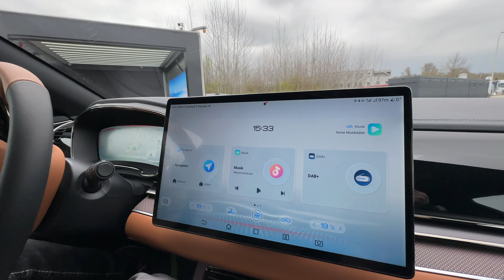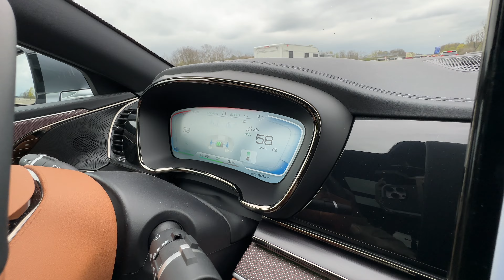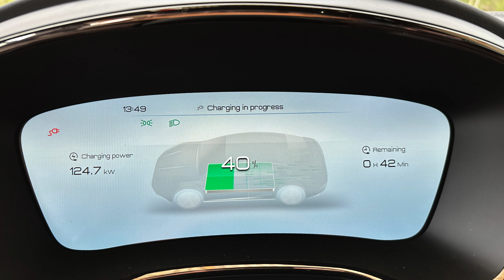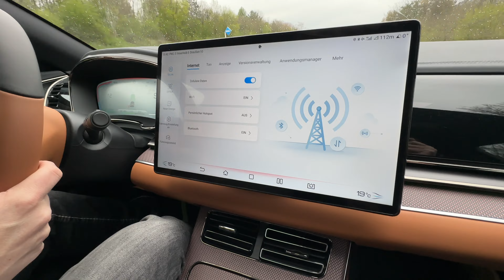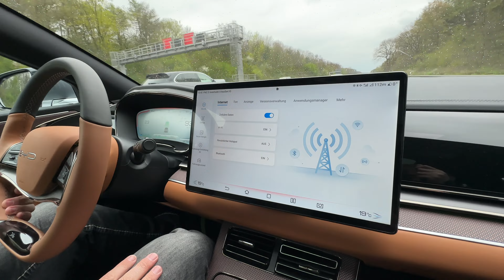BYD HAN TESTEN KANN ER ÜBERZEUGEN?!? 🔋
Ich habe vom Autohaus Senger aus Köln den BYD HAN zur verfügung gestellt bekommen.

Vielen Dank an Dirk & Jonny für eure Unterstützung :)

💰 Geld für dein E-Auto, hier erhältst Du Geld für deine THG Quote! Reflink!